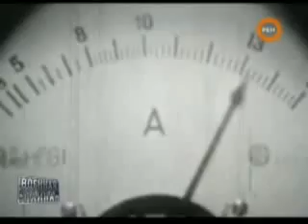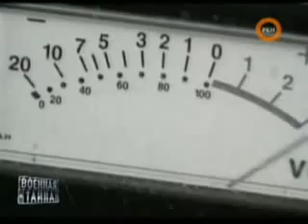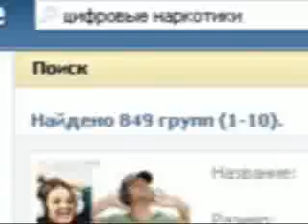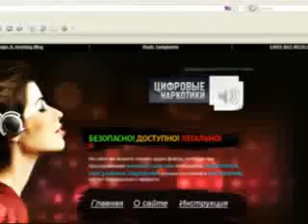cifrovie narkotiki ubivayut